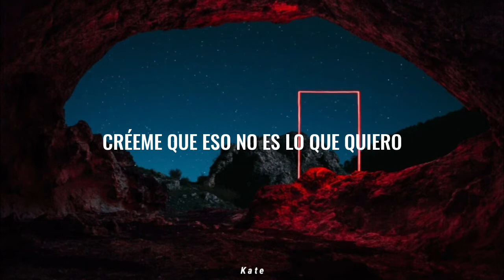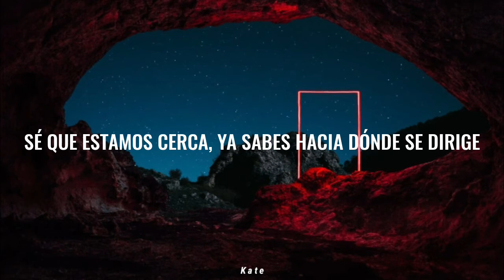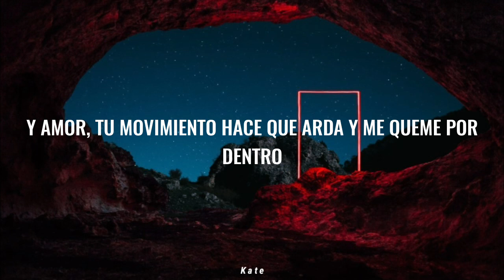Drake Bell - Fuego lento // Subtítulos español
Mi instagram, por si gustan seguirme: @katejaneth

La canción no es mía, tiene sus derechos de autor